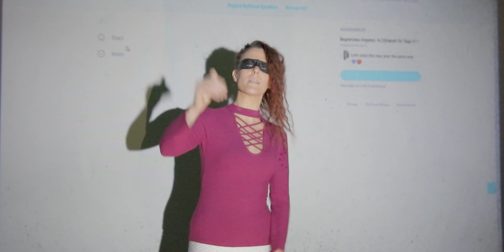Amparo X oSe Creation - EGO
Instrumental produced by Laidenbach

Songtext Autoren
Amparo
oSe Creation

Video by RedPiiX

Ley de Amparo ego